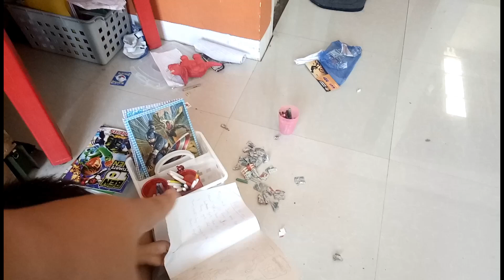PANAHON NA SIGURO NUH?!+PARA DAW SA FUTURE!!| OURFAMILYBUDGET